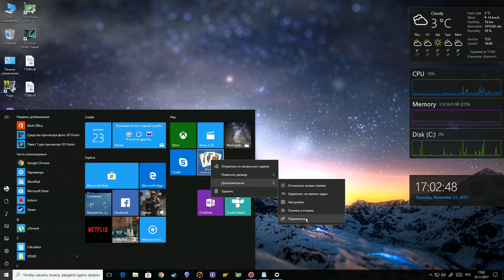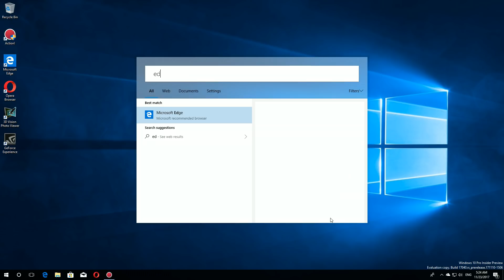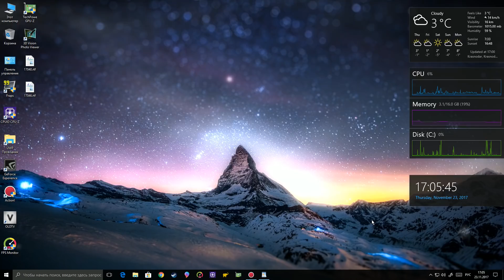Windows 10 Build 17046 – Edge, Меню Пуск, Emoji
Обзор Windows 10 Insider Preview Build 17046.

Ending: Windows XP - Suprhuman Remix